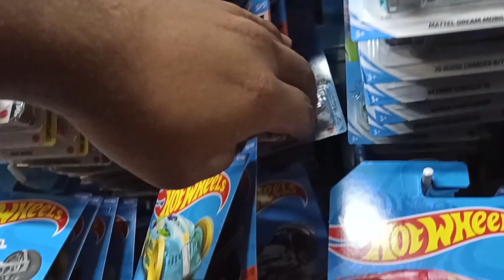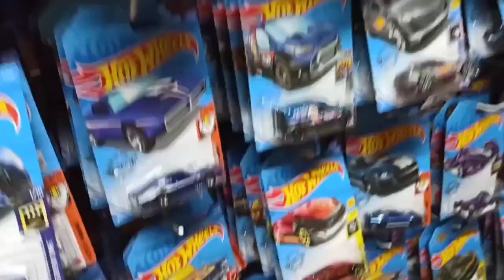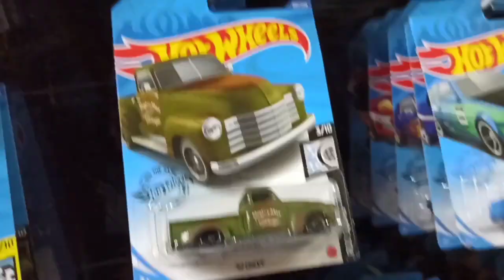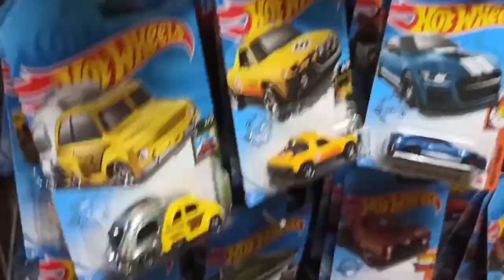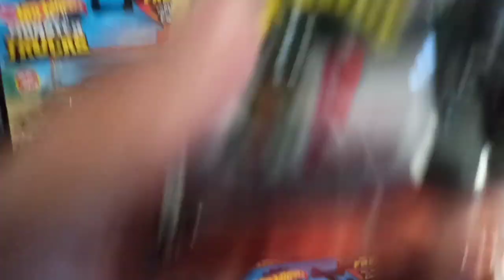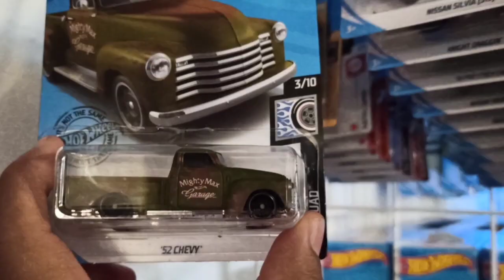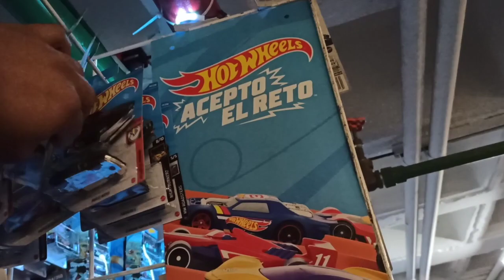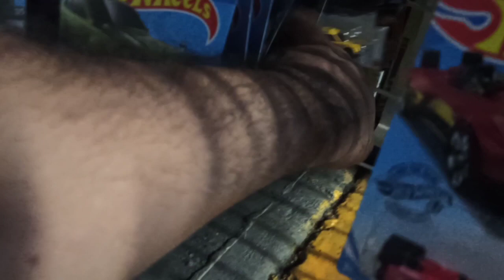MIS PALABRAS - SEAN PACIENTES - APLICARON CONMIGO/ DE CACERIA EN WALMART/ AHORA SE LO QUE SE SIENTE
Adiós 🤜🏽🤛🏽🇲🇽📸🎥